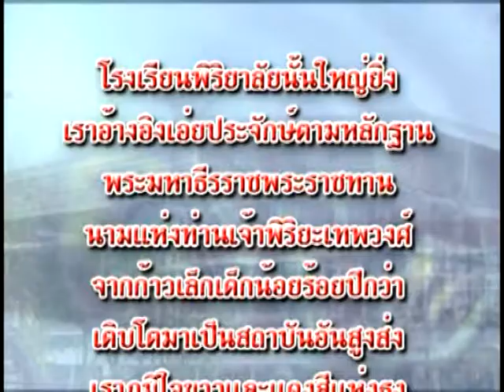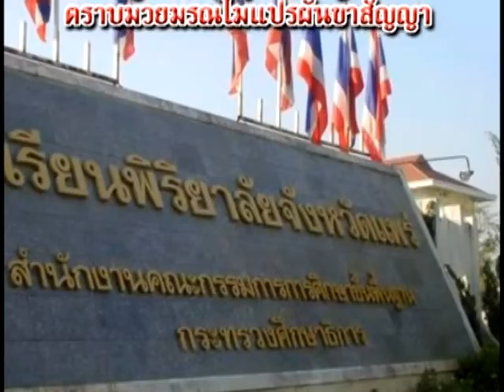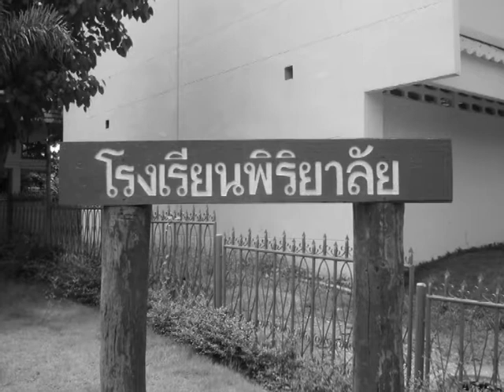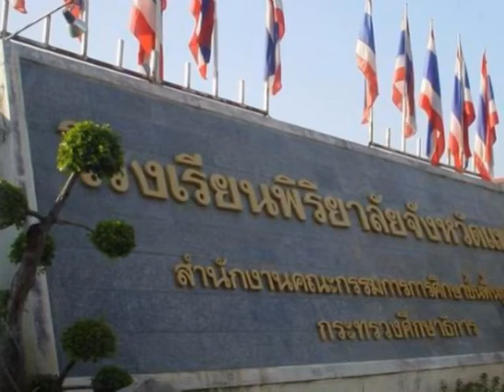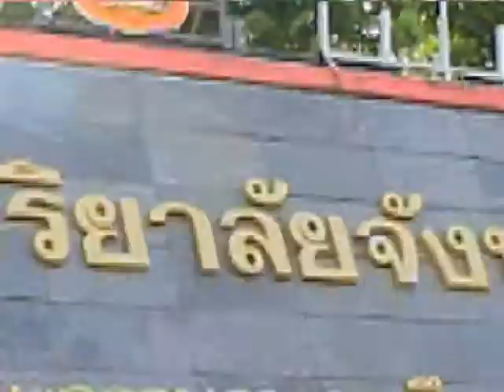VTR ประวัติที่มา ข้อมูลพิริยาลัย 2011